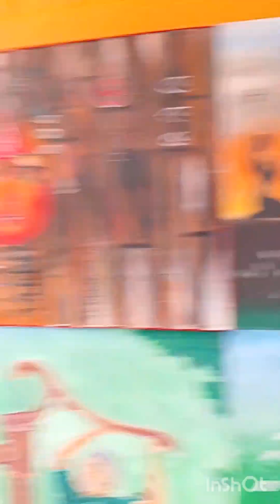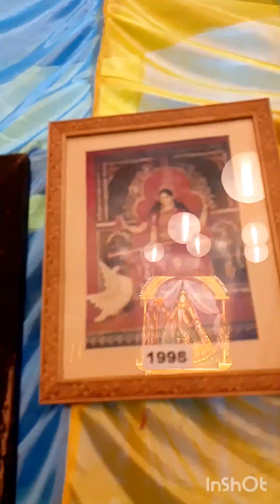Saraswati Pujar Din Ki Korlam#sumanta lifestylevlog #puja